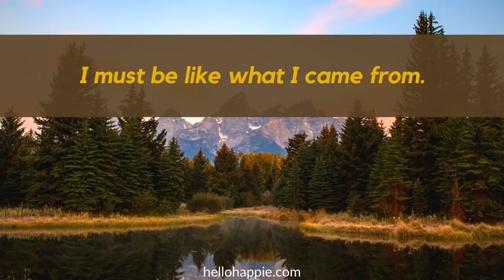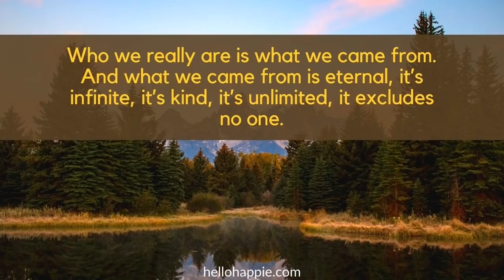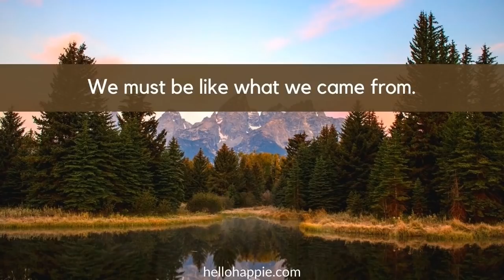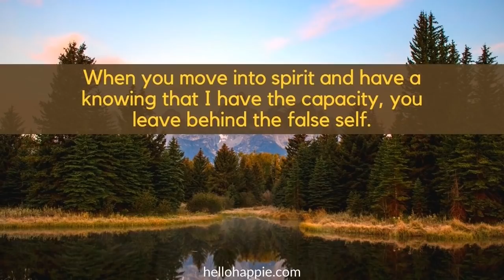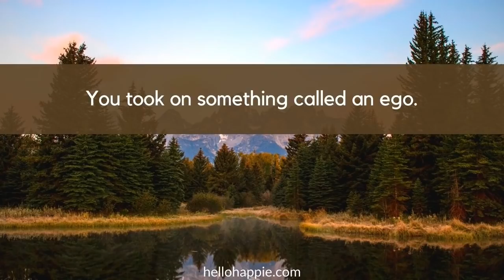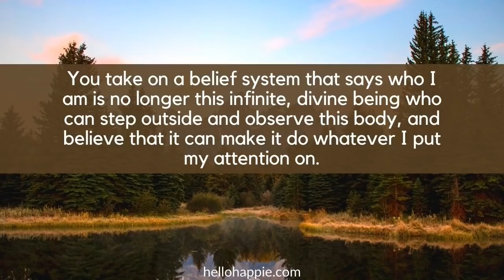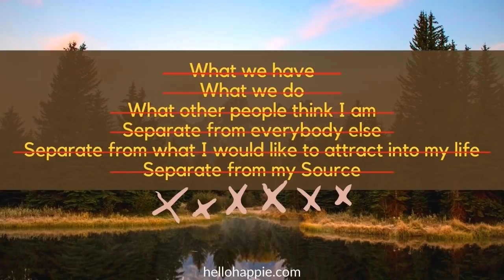Wayne Dyer ~ How To Understand You Are A Piece Of God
Wayne Dyer's Inspirational speech on how to be at peace and trust that you are a piece of God. He advises on looking at where we came from and realizing that we truly are spiritual beings having a human experience, instead of the other way around. He also advises on moving into spirit and leaving behind the ego/false self.

💙For more Self-Empowerment resource, visit:
(Self Development / Raising Vibration / Happiness Tips)

100 Habits For Self-Love
75 Things The Universe Wants To Tell You
101 Affirmations for Inner Peace & Relaxation